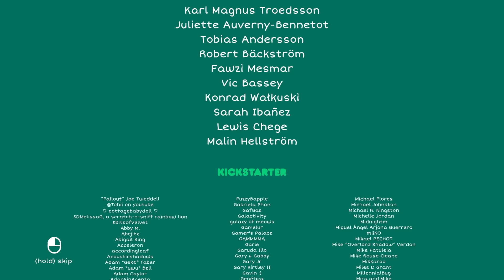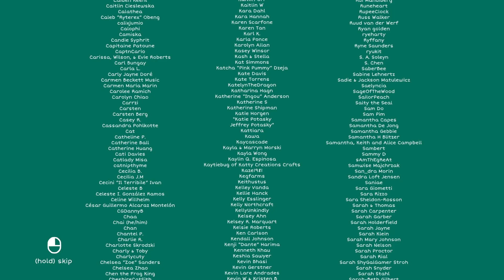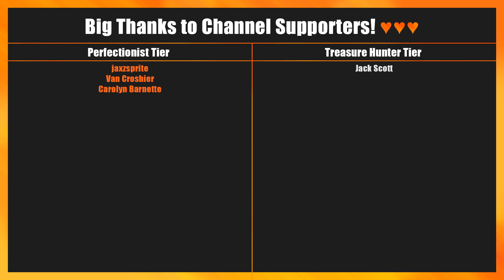A Tiny Sticker Tale - Full Game Walkthrough (No Commentary) - 100% Achievements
A Tiny Sticker Tale is a charming and cozy miniature adventure that revolves around the captivating idea of changing the world using the enchanting power of stickers! This game offers a delightful and emotional experience that can be enjoyed in approximately 1 hour, making it perfect for a single, uninterrupted playthrough.

In A Tiny Sticker Tale, you'll step into the shoes of Flynn, a lovable donkey, and embark on a whimsical journey across Figori Island. Along the way, you'll encounter intriguing puzzles and make new friends who rely on your creativity and the unique magic of your sticker album.

One of the core mechanics of the game is the ability to transform objects from your surroundings into stickers. These stickers become your key to solving puzzles and helping those in need. You'll need to strategize and use your creativity to place these stickers in various locations, contributing to the unfolding of the heartwarming story.

Figori Island is a vibrant and inviting world that holds many secrets and quests waiting to be discovered.

*Navigation:*
00:00 - Intro
00:30 - Meadow
15:40 - Mountains
21:50 - Forest
25:40 - Swamp
35:52 - Desert
41:58 - Exploration
54:30 - Ending
57:00 - Credits
58:56 - Sticker Collection Showcase
59:23 - Achievement: The Dark Brotherhood